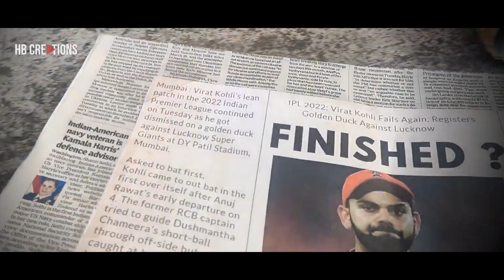Virat Kohli - The Greatest Ever | Birthday Special | HB Creations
Virat Kohli the greatest ever to grace the game of Cricket

Happy Birthday 'King' Virat Kohli